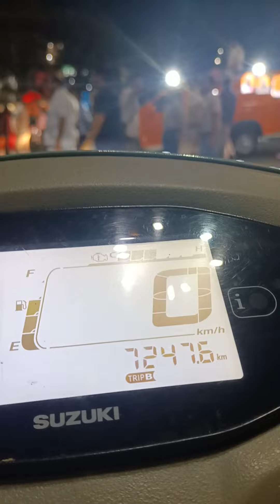Narendra Modi prime minister Bhubaneswar Ram mandir traffic 🚦 ରେ ଦେଖିଲିvlog #